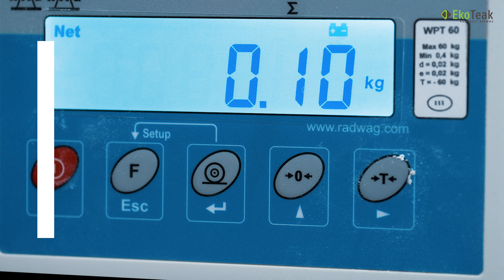EkoTeak (kompozyt drewna) - Promo for Developers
EkoTeak to najwyższa jakość bez kompromisów. Opowie Państwu o tym Dominik Strzelec, uznany ekspert i ambasador marki. Wielkie inwestycje, współpraca z topowymi generalnymi wykonawcami i developerami w kraju, to dla EkoTeak "kolejny dzień w biurze". Zapraszam Państwa serdecznie na film opowiadający o powstawaniu tarasów z deski kompozytowej EkoTeak, na dużych inwestycjach w Polsce.

Essence Film / Maciej Krzak